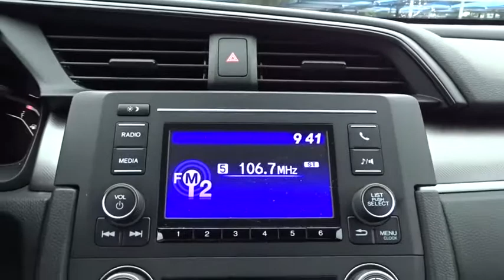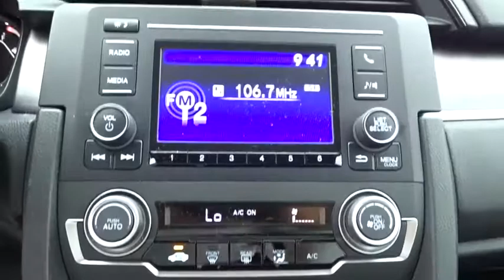2017 Honda Civic Sedan San Antonio, Austin, Houston, Boerne, Dallas, TX HA10695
2017 Honda Civic Sedan
2017 Honda Civic Sedan LX - Stock#: HA10695 - VIN#: 19XFC2F52HE050997

Gunn Honda
14610 IH-10 W

BLUETOOTH, ONE OWNER, LOW MILES, CLEAN !, Automatic temperature control, Delay-off headlights, Electronic Stability Control, Exterior Parking Camera Rear, Front Bucket Seats, Fully automatic headlights.Honda Certified Pre-Owned!! This Vehicle Has Undergone a 182-Point Inspection by a Gunn Honda Certified Technician, has a Limited 12-Month* /12,000 Mile* Limited Warranty, 7-Year* /100,000 Mile Powertrain Warranty and much more!! Ask A Gunn Honda Professional For More Details!Clean CARFAX. CARFAX One-Owner.Recent Arrival! Odometer is 23053 miles below market average!Certified. Honda Certified Pre-Owned Details:* Transferable Warranty* Roadside Assistance with Honda Care purchase* 182 Point Inspection* Powertrain Limited Warranty: 84 Month/100,000 Mile (whichever comes first) from original in-service date* Warranty Deductible: $0* Vehicle History* Limited Warranty: 12 Month/12,000 Mile (whichever comes first) after new car warranty expires or from certified purchase dateModern Steel Metallic 2017 Honda Civic LX LX 2.0L I4 DOHC 16V i-VTEC CVT 31/40 City/Highway MPG